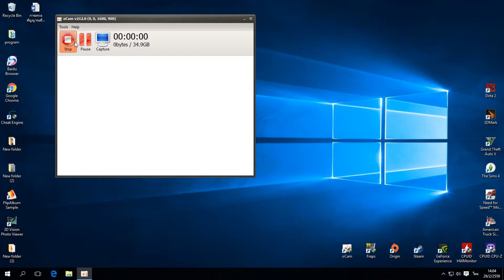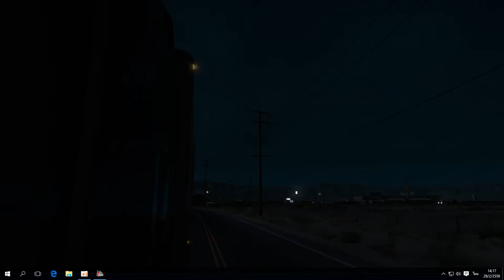American Truck Simulator EP.1 มือใหม่หัดขับ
ฝากติดตามช่องน้องใหม่ไร้เดียงสาด้วยนะครับผม ขอบคุณครับ

Facebook ส่วนตัว ตามลิ้งค์นี้เลยครับ